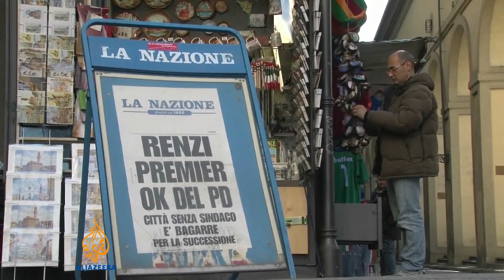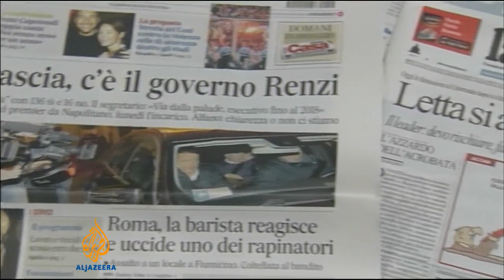Italian Prime Minister Enrico Letta resigns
Italy's Prime Minister Enrico Letta has handed his resignation to the president, after being ousted by the Mayor of Florence Matteo Renzi.   President Napolitano is now expected to ask Renzi, the country's third prime minister in less than a year to form a government.  Al Jazeera's David Chater reports from Rome.